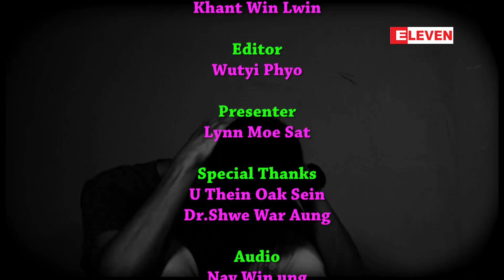Healthy Family (ရုပ္သံအစီအစဥ္)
WYေဆးျပားရဲ႕ သားေကာင္မ်ား
■ ျပည္သူလူထုနွင့္လက္တကမ္းမွာရွိေနျပီး ဘဝအတြက္ေကာင္းက်ိဳးမေပးတဲ့ WYေဆးျပားေတြရဲ႕ အႏၱရာယ္နွင့္ ေဆးျဖတ္နိုင္မည့္နည္းလမ္းေတြကိုလဲတင္ဆက္ေပးထားပါတယ္။